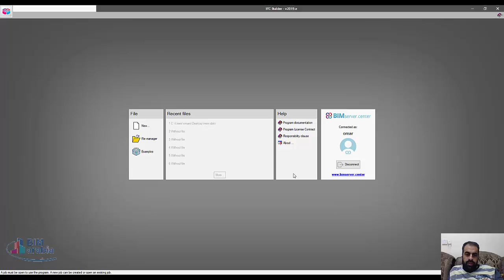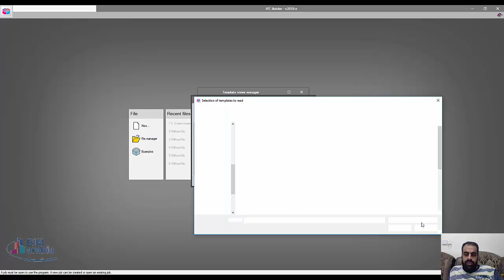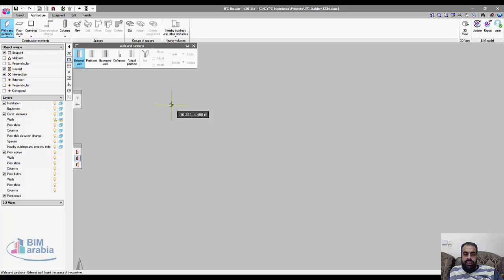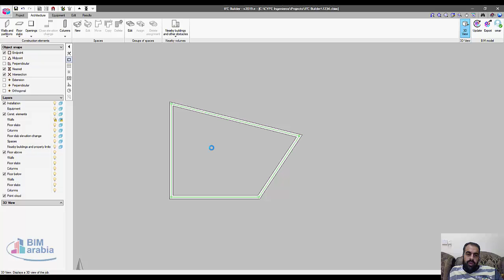cype ifcbuilder انشاء